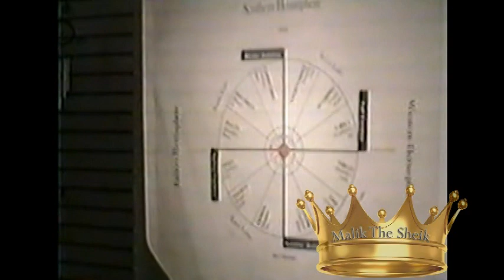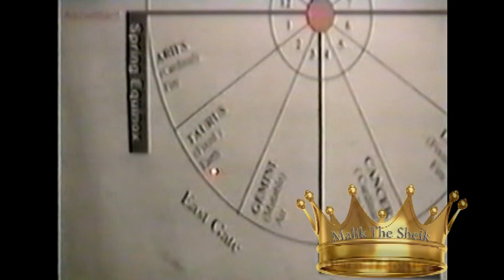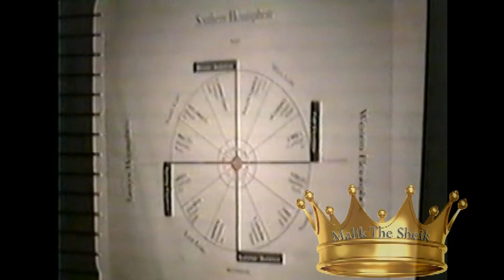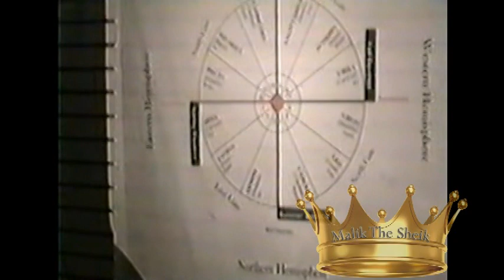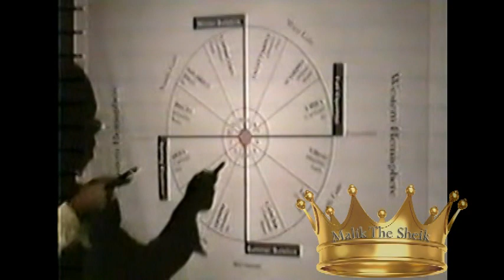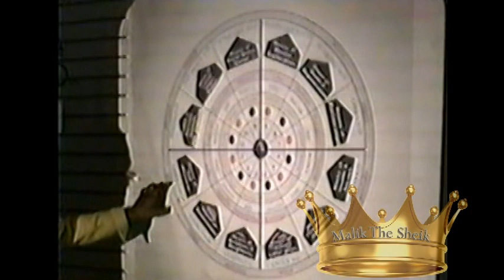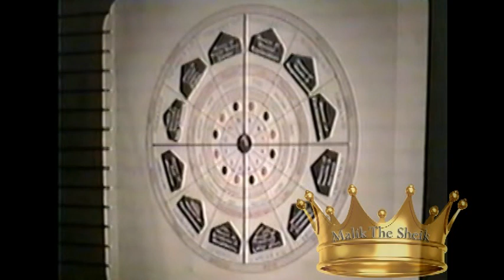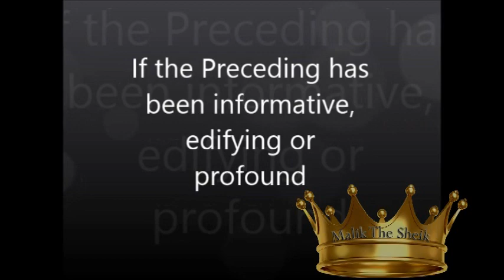Rahsmariah V. Bey on "Mystical Astrology" Part 1 of 2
Moors Science is the Mystical aspects of Metaphysics, Cosmology, Astrology, Astronomy and Etymology and Rahsmariah V. Bey deals primarily with three of the five in this video lecture/ lesson on interpreting the natal chart.